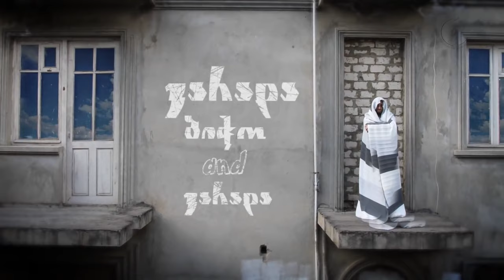ბიტლექსი - ნოდარ დუმბაძე